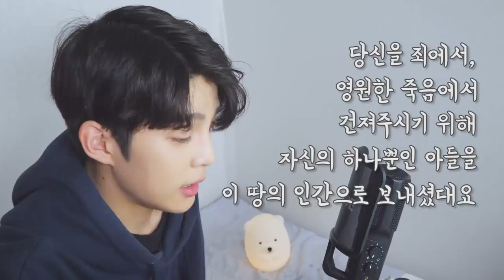혹시 힘이 드시나요?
모든 일을 마치고 자리에 앉았는데
문득 여러분들 생각이 나더라고요ㅠㅠ
여러분들 어떤 하루를, 어떤 일주일을 보내고 계실지
각자의 삶속에서 기쁘거나, 힘들거나 다양한 감정을 느끼며
보내셨을거란 생각이 듭니다!
이번 영상은 힘드셨을 분들을 위해
영상으로나마 함께하고, 위로의 말을 전해드리고 싶어서
찍게 되었습니다!!
이번 영상도 재미있게 봐주시고
저는 언제나 여러분을 아끼고 사랑합니다~♥